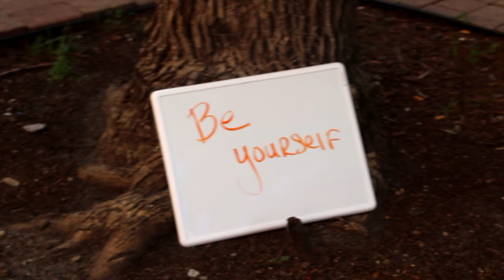Chase Sansing - Begins With You (Pride Music Video)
This is an original song.

Music video by Chase Sansing performing Begins With You. (C) 2018 Chase Sansing Music